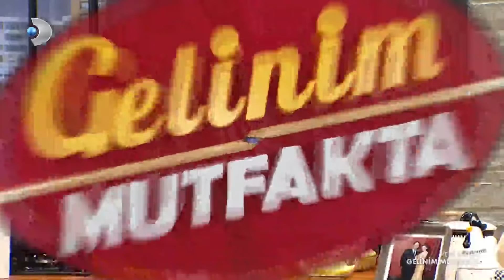Kayınvalideler Odasında Neler Oluyor? - Gelinim Mutfakta 639.Bölüm